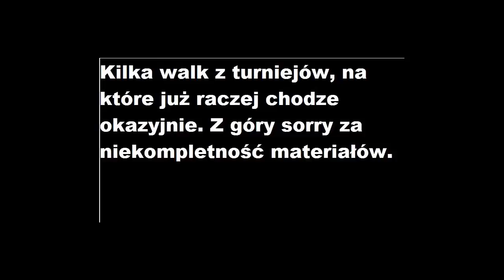Taern Okazyjnie na turnieju :)